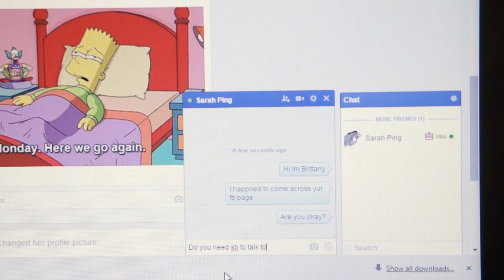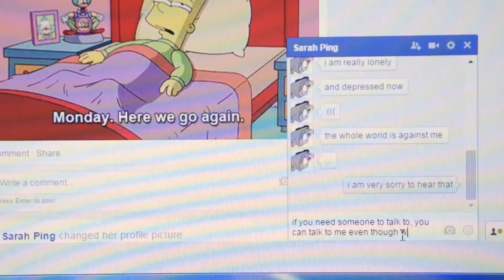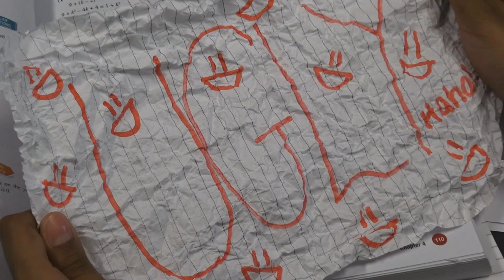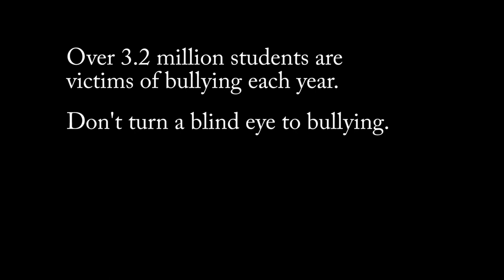Don't Turn A Blind Eye To Bullying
Youth Change Competition
The theme of the video is having positivity online, and in this film, the main character, Sarah, is bullied at school and also online. She constantly feels down and doesn't know what to do as she is basically a social outcast with no friends to confide in. However, she meets another like-minded friend online that encourages her, and they eventually meet by chance. Knowing how it feels to get bullied, Sarah decides to start a campaign on Facebook in hopes of aiding others get help as well.
         We hope that through this video, we can raise awareness on the effects of bullying and also encourage victims of bullying currently to get help. We also want to let others know that cyber-bullying will really affect the victim and also damages one's self esteem, it doesn't benefit either the bully and bullied. This too also carries through the idea that anyone can inspire others, and get others to stand up for themselves too., and to most importantly, be a kind netizen and treat others how you want to be treated online.

Crescent Girls' School